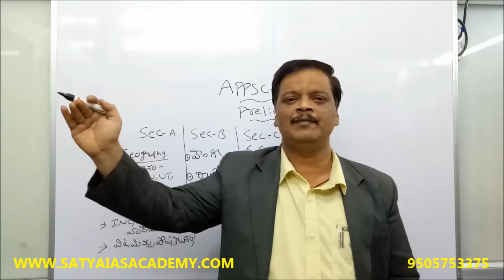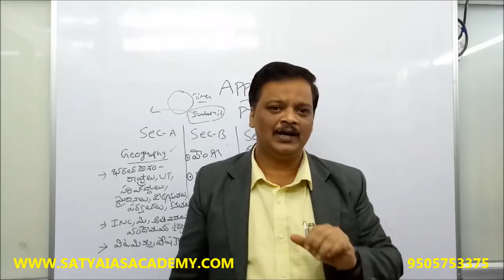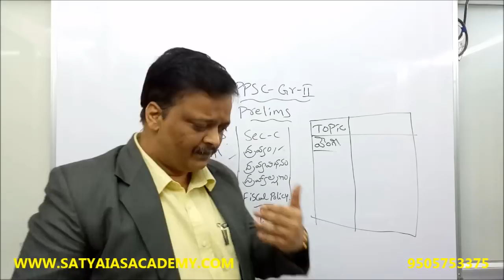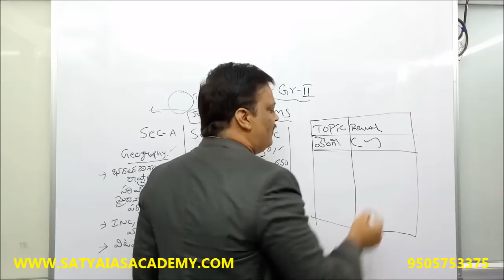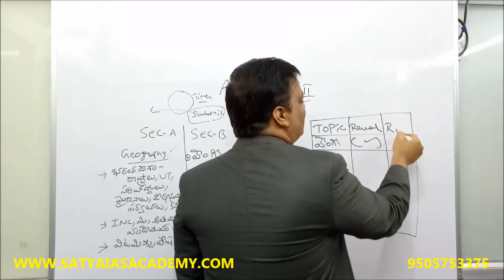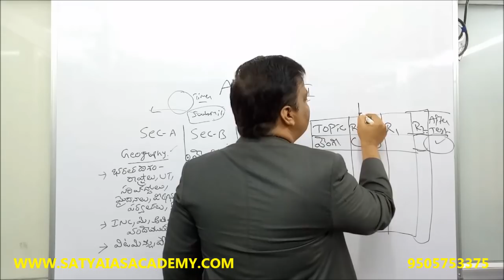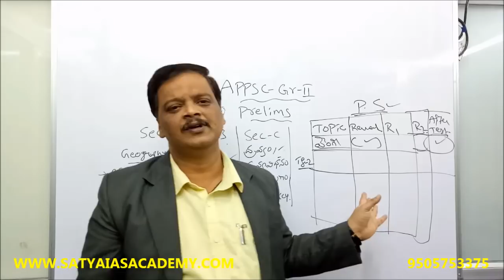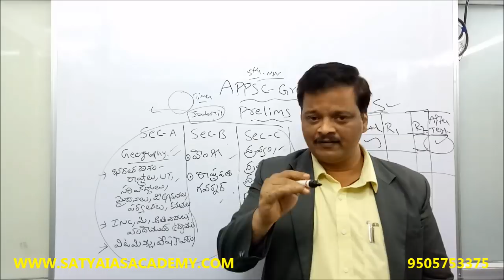APPSC GROUP-II PRELIMS ఇలా చేస్తే SUCCESS అవుతారు .